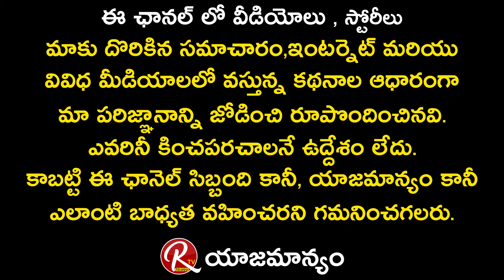Tollywood Director V Samudra About SS Rajamouli and Puri Jagannadh | Director Elections | RTV Telugu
Tollywood Director V Samudra About SS Rajamouli and Puri Jagannadh